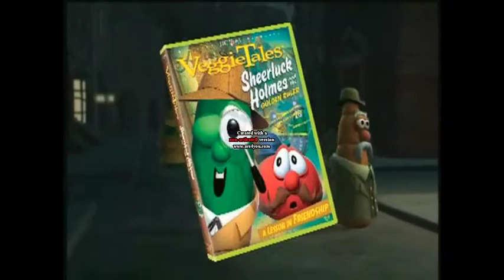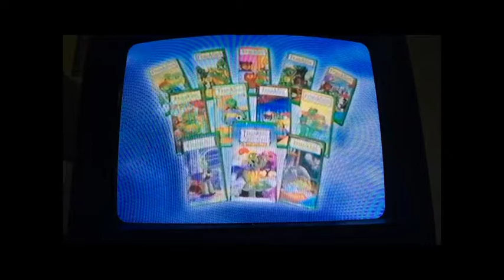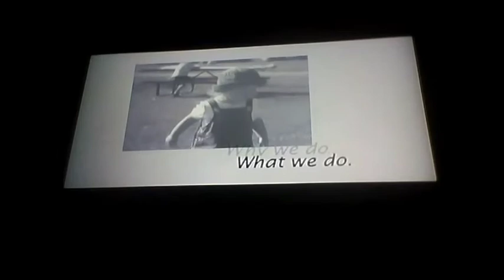Opening To VeggieTales: It's A Meaningful Life 2012 DVD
They All Belong To Big Idea, Universal, Disney & PBS Kids! 1. FBI Warning 2. VeggieTales: Sheerlock Holmes & The Golden Ruler Trailer 3. Back To School With Franklin Trailer 4. The Lion King 1 1/2 Trailer (Timon & Pumbaa Are Watching The Movie) 5. PBS Kids Trailer 6. It's A Meaningful Life Main Menu 7. Jim Henson Video Logo 8. Big Idea Logo